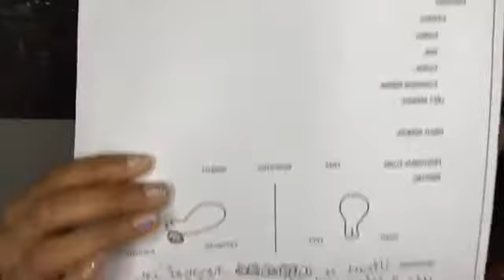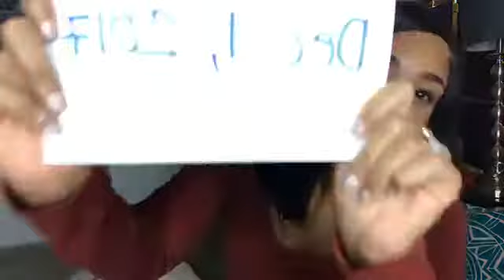My Doctor missed my Cancer- Now I need 7 hours of Surgery